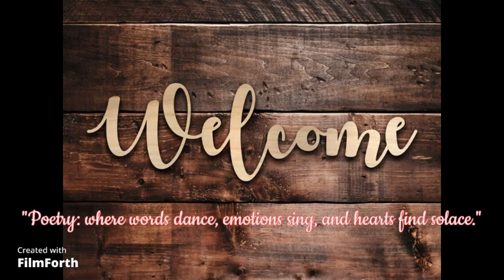Art Integration Project, Poets of Rajasthan and Nagaland,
Class IX Tagore,
Yashika Gupta
 Isha Dashora